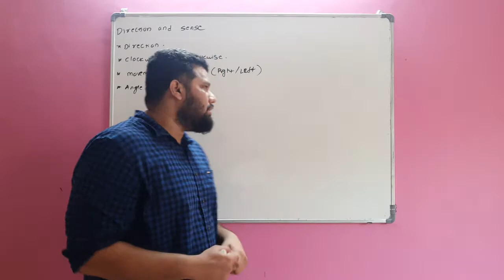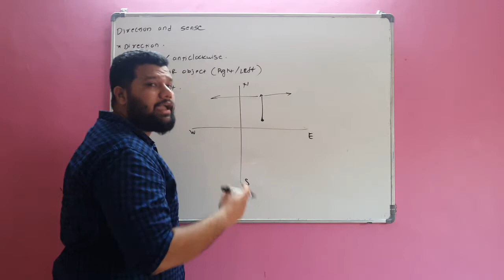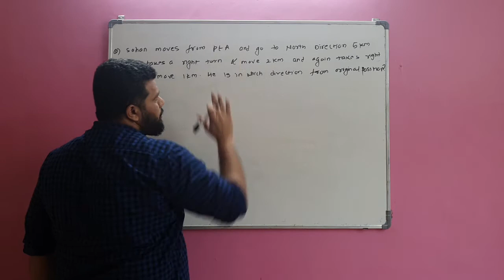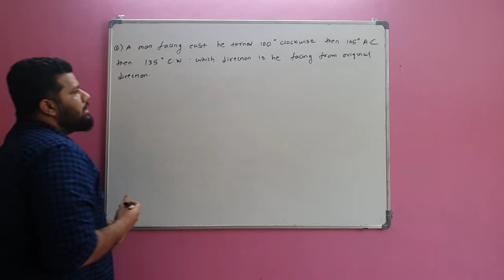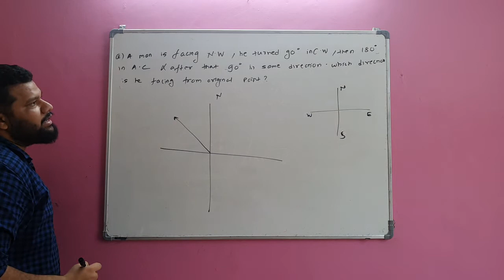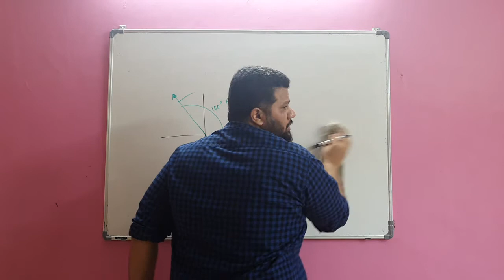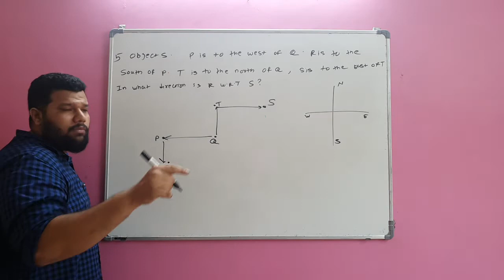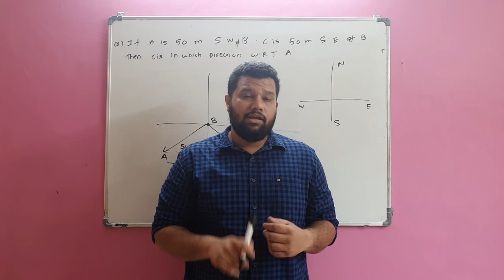Direction sense Part 1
Problems based on direction sense for NATA and B.Arch Students